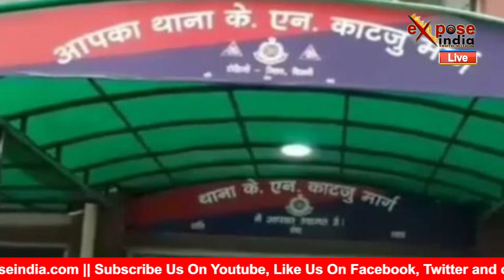राजधानी के Rohini में हुई जुर्म की एक और दास्तान ! EXPOSE INDIA